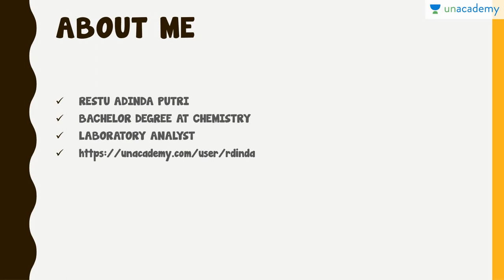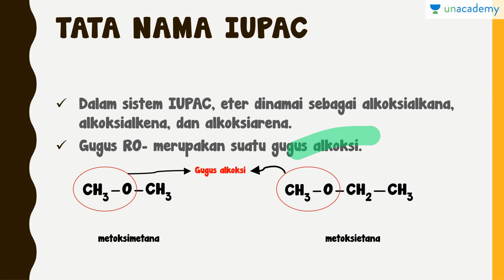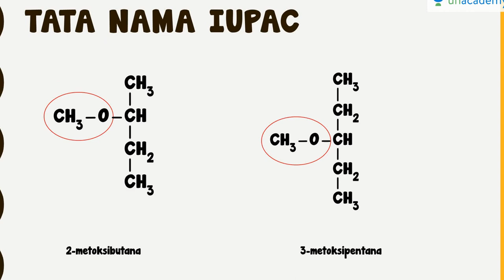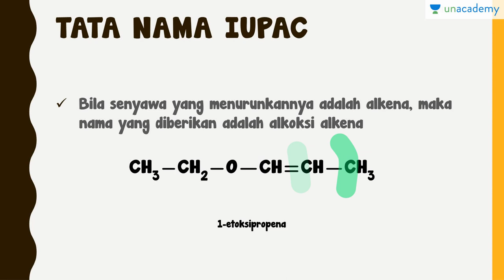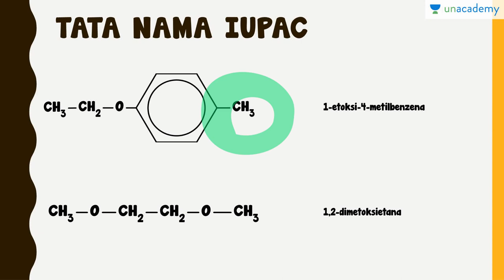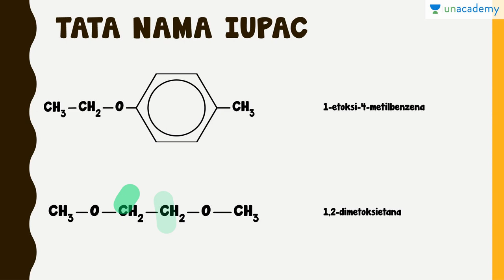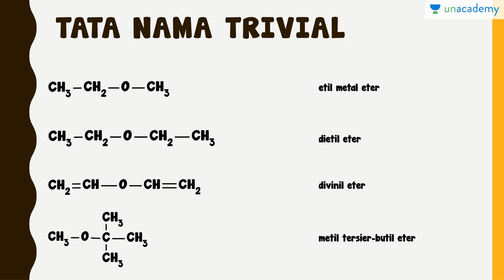TATA NAMA ETER (Kimia - SBMPTN, UN, SMA)